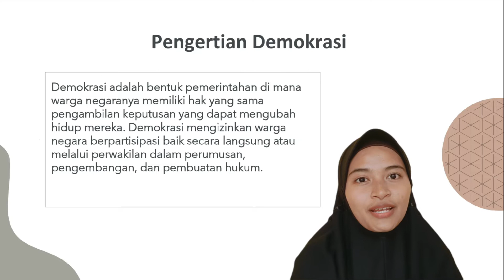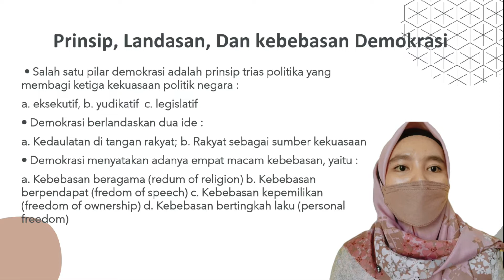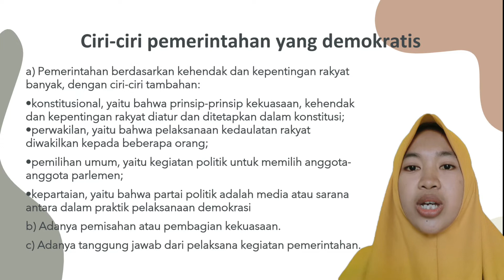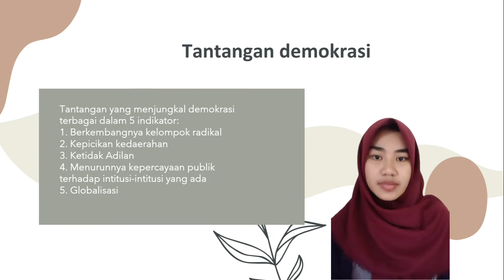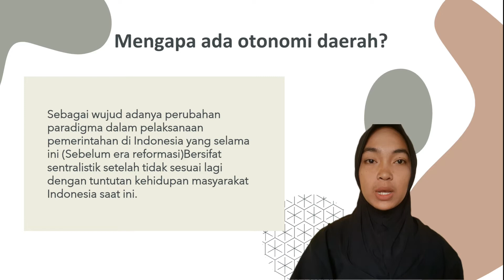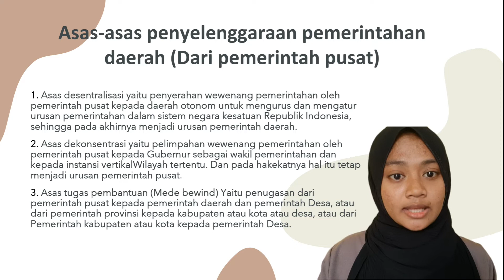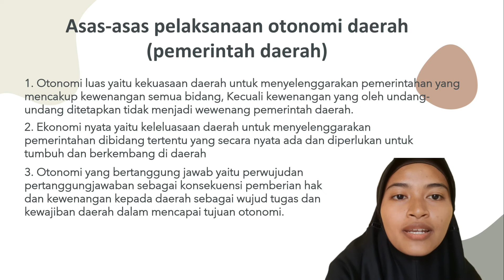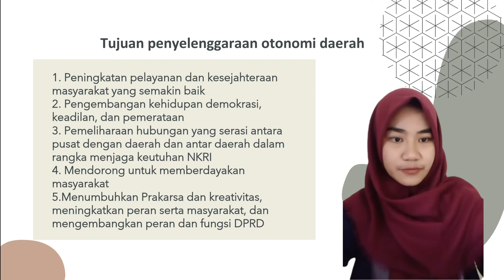TUGAS UTS KEWARGANEGARAAN TBI B KELOMPOK 3 "Demokrasi dan otonomi daerah"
Vidio ini dibuat untuk memenuhi tugas UTS kewarganegaraan dengan dosen pengampu Ibu Rizka fadliah nur S.Pd M.Pd
Judul: Demokrasi dan otonomi daerah
KELOMPOK 3 TBI B
ANGGOTA:
1. Aniva hatib
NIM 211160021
2. Fadila
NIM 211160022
3. Sulastri
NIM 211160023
4. Dewi lestari
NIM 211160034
5. Luthfiatunnisa
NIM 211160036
6. Yuni astira
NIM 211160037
7.Su'ud mu'jizatullah
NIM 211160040